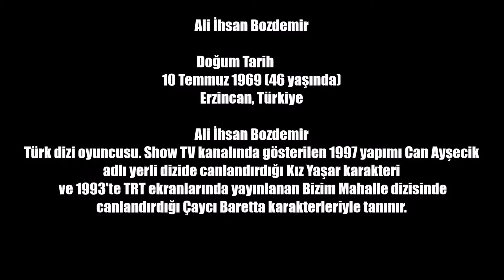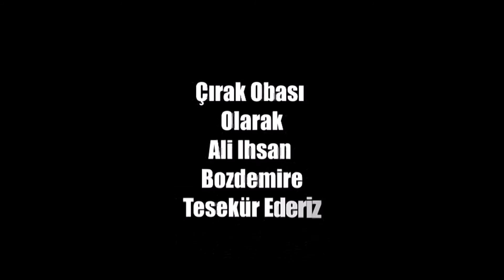Cirak-Obasi - Interview 4Bölüm (AliİhsanBozdemir)